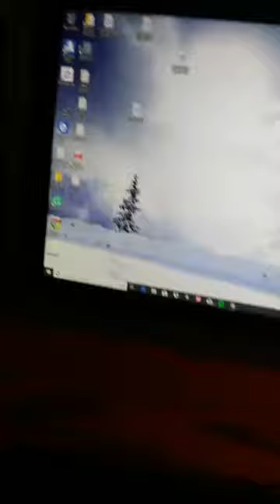Mezake Kitchen Cooking Chicken and Video Release Info!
Mrs. Peaches Cooking Chicken and talking about her video "Moment in Time" and Etc.